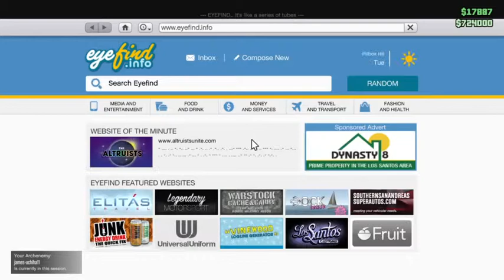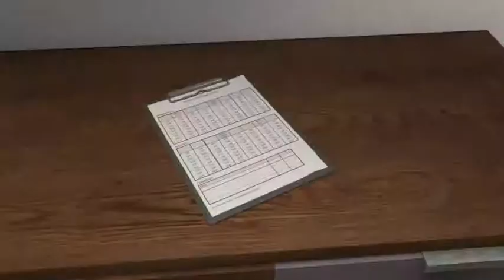GTA Online Heists